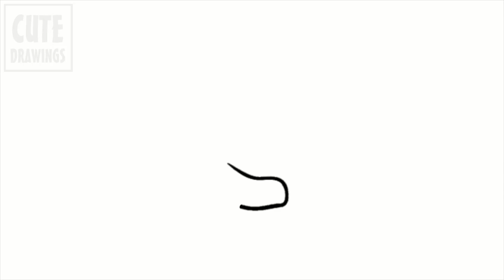How to Draw a Cute Red Panda Thinking | Easy Step-by-Step Tutorial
Want to draw a red panda thinking? This video will show you how in a simple and cute way. Grab your drawing supplies and let's get started!